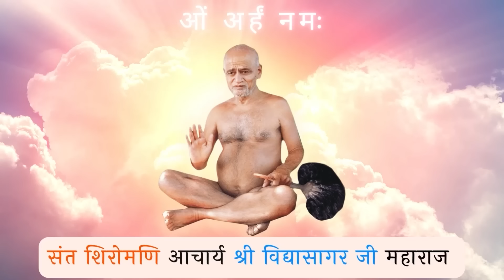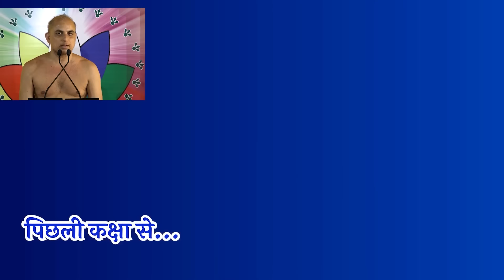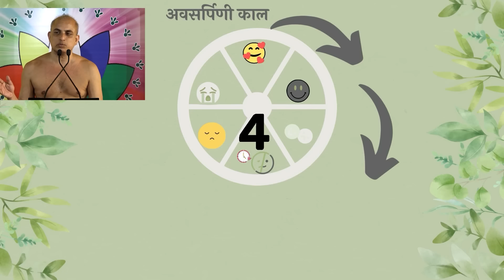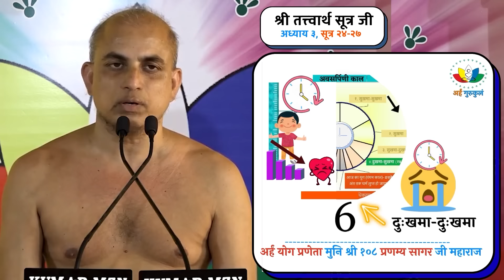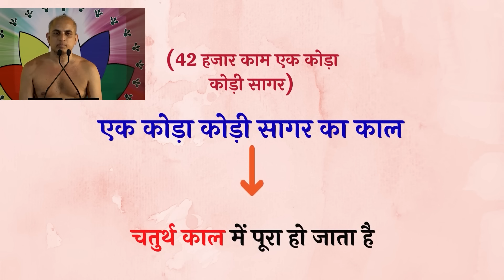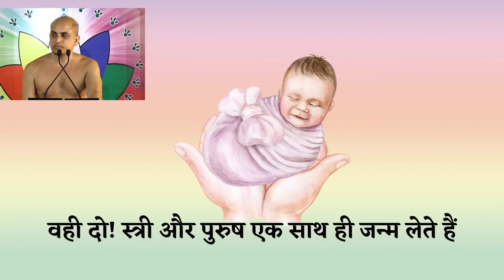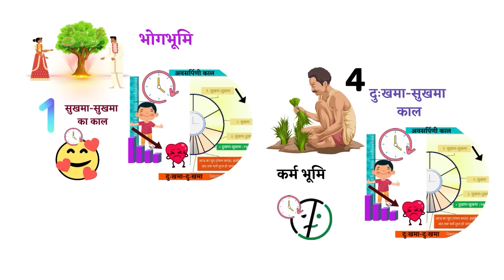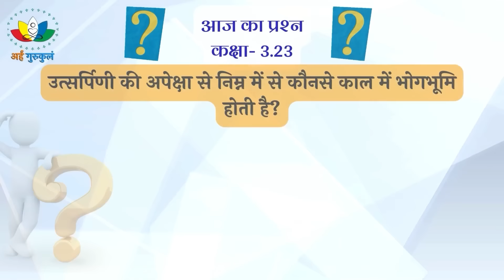सिर्फ़ 7-8 अरब जनसंख्या विस्फोट नहीं है | Class 3.23 | सूत्र-27| श्री तत्त्वार्थ सूत्र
CLASS-23: Summary

हमने जाना कि काल के कारण हो रहे क्षेत्र ह्रास से आज हमारे लिए अयोध्या, सम्मेद शिखर आदि सिर्फ प्रतीकात्मक ही रह गए हैं
मुनिश्री के चिन्तन के अनुसार भरत और ऐरावत क्षेत्र का विस्तार तो उतना ही है लेकिन उसमें भू-खण्ड का ह्रास हुआ है
और इसी कारण से सात-आठ अरब की population भी हमें जनसंख्या विस्फोट जैसी लगती है
जबकि पहले मनुष्यों की अवगाहना और संख्या दोनों ज्यादा थी

आचार्य कहते हैं भरत और ऐरावत क्षेत्र में इस तरह से मनुष्यों के लिए ये घटोत्तरी और बढ़ोत्तरी होती रहेगी
हमने समझा कि सूत्र में भरत क्षेत्र का आशय सिर्फ आर्य खंड से है
यहीं पर काल परिवर्तन होता है
पाँच म्लेच्छ खण्ड और विजयार्ध पर्वत पर हमेशा चतुर्थ काल ही चलता है
लेकिन वहाँ भी चीजें घटती बढ़ती हैं जैसे अवसर्पिणी में चौथा काल में घटती हैं या उत्सर्पिणी में बढ़ती हैं

यहाँ तो मनुष्यों की आयु, ऊँचाई, आदि घट रहे हैं और वहाँ सब बढ़ रहे है
अवसर्पिणी मतलब घटती हुई, उत्सर्पिणी मतलब बढ़ती हुई

जिस अवसर्पिणी काल में हम चल रहे हैं उसकी अपेक्षा से
पहला काल सुषमा-सुषमा
दूसरा सुषमा
तीसरा सुषमा-दुःषमा
चौथा दुःषमा-सुषमा
पाँचवा यानि वर्तमान काल दुःषमा
और अंतिम छठवाँ काल दुःषमा-दुःषमा होता है

सुषमा सुखमा और दुःषमा को दुःखमा भी कहते हैं
उत्सर्पिणी काल की अपेक्षा से
पहला- दुःखमा-दुःखमा काल
दूसरा- दुःखमा
तीसरा- दुःखमा-सुखमा
चौथा- सुखमा-दुःखमा
पाँचवाँ- सुखमा और
छठवाँ- सुखमा-सुखमा होगा

अवसर्पिणी काल में पहले भोगभूमि फिर कर्मभूमि होती हैं
उत्सर्पिणी में पहले कर्मभूमि फिर भोगभूमि होती हैं

अवसर्पिणी में क्रमशः
उत्कृष्ट, मध्यम और जघन्य के भेद से तीन प्रकार की भोगभूमि होती हैं
उसके पश्चात् चतुर्थ काल आता है जिसमें तीर्थंकर, चक्रवर्ती आदि होते हैं
अभी पंचम काल यानि दुःखमा काल चल रहा है
और इसके बाद दुःखमा-दुःखमा काल आयेगा
फिर उत्सर्पिणी काल प्रारम्भ हो जायेगा
फिर से मनुष्यों की आयु, उत्सेध, उनका वैभव इत्यादि बढ़ने लगेगा

एक अवसर्पिणी काल की पूरी अवधि दस कोड़ा-कोड़ी सागर होती है
पहला काल उत्तम भोगभूमि चार कोड़ा-कोड़ी सागर का
दूसरा मध्यम भोगभूमि तीन कोड़ा-कोड़ी सागर
तीसरा जघन्य भोगभूमि दो कोड़ा-कोड़ी सागर
पाँचवाँ और छटवाँ काल इक्कीस-इक्कीस हजार वर्ष के होते हैं
और चतुर्थ काल बयालीस हजार वर्ष कम एक कोड़ा-कोड़ी सागर का होता है

इसी प्रकार उत्सर्पिणी भी दस कोड़ा-कोड़ी सागर की होती है
 उत्सर्पिणी और अवसर्पिणी काल को मिलाकर बीस कोड़ा-कोड़ी सागर का एक कल्पकाल का चक्र होता है
काल परिवर्तन का प्रभाव भोगोपभोग की सामग्री पर भी पड़ता है
जैसे पहले की अपेक्षा नमक, घी, दूध, छाछ आदि सभी की कमी रहती है
और इनके लिए चोरी, छीना-झपटी बढ़ी है
समृद्धि कम हुई है
भोगभूमि में परिवार के नाम पर स्त्री और पुरुष दो ही लोग होते हैं
दोनों एक साथ ही जन्म लेते हैं
पति-पत्नी के रूप में आ जाते हैं
और साथ ही मरण को प्राप्त होते हैं
पुरुष के छींक आने पर और स्त्री के जम्भाई लेने पर आराम से प्राण निकल जाते हैं
और शरीर बिल्कुल कपूर की तरह विलीन हो जाता है
इनका शरीर औदारिक ही होता है परन्तु अच्छी quality वाला होता है